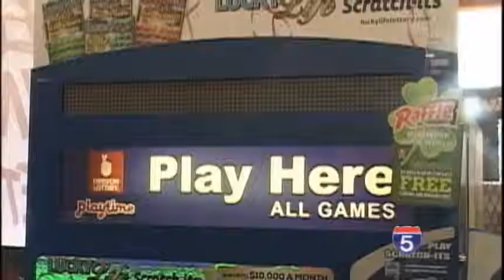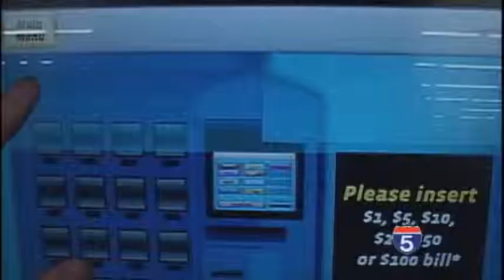Powerball fever in Southern Oregon - Feb 11th, 2015